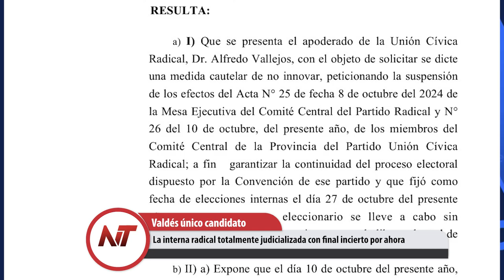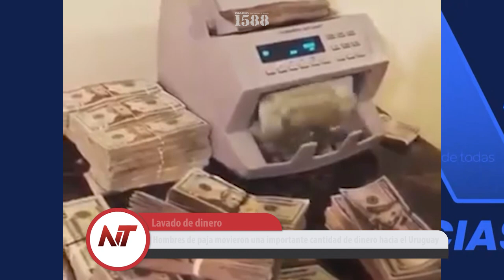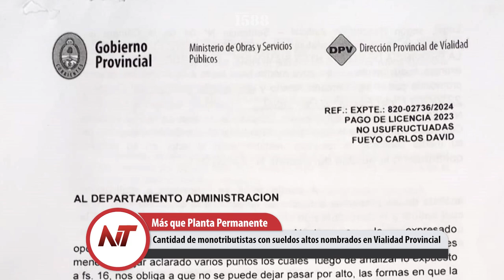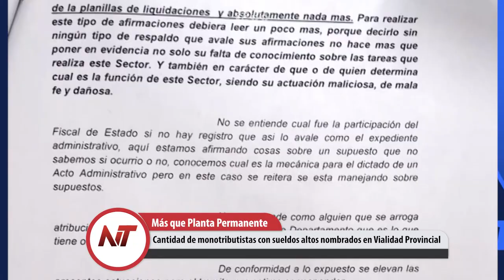NT: Cantidad de monotributistas con sueldos altos nombrados en Vialidad Provincial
- La interna radical totalmente judicializada con final incierto por ahora
- Hombres de paja movieron una importante cantidad de dinero hacia el Uruguay
- Comunidad universitaria de la UNNE con plan de lucha en defensa de salarios
- Cantidad de monotributistas con sueldos altos nombrados en Vialidad Provincial